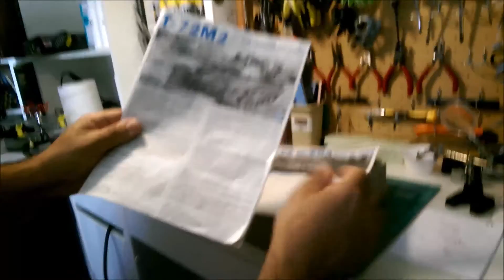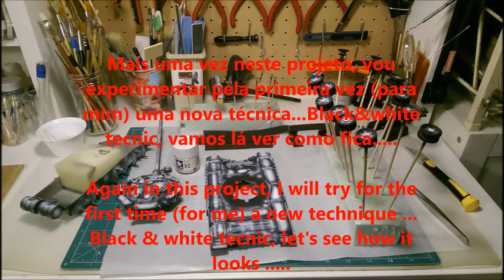T 72 ERA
Dragon 1:35
O meu primeiro video de um blindado.
A construção teve inicio no dia 08/09/2016 e prolongou-se até ao dia 26/12/2016

Dragon 1:35
My first tank video .
Construction began on 08/09/2016 and lasted until 12/26/2016